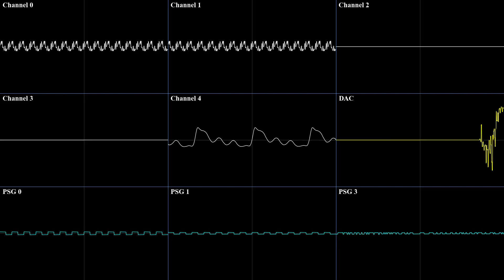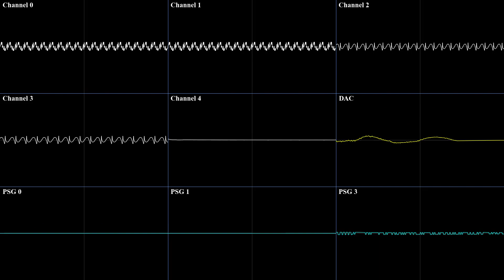Sonic - Marble Zone - Mega Drive/Genesis Recreation (Oscilloscope View)